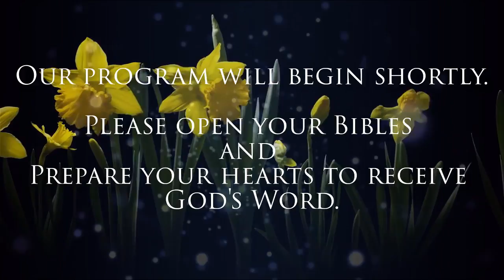2018 5 Bible Study 5 2 2018 Interpreting The Scriptures pt 22 Dr Robert Langevin